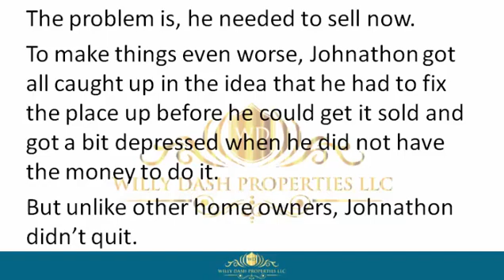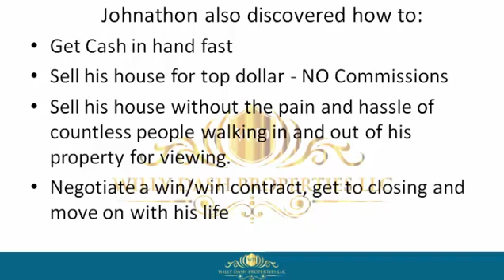how to sell my house in melbourne beach florida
how to sell my house in melbourne beach florida If you are looking for how to sell my house in melbourne beach florida, then watch this video to learn everything you need to know about how to sell my house in melbourne beach florida